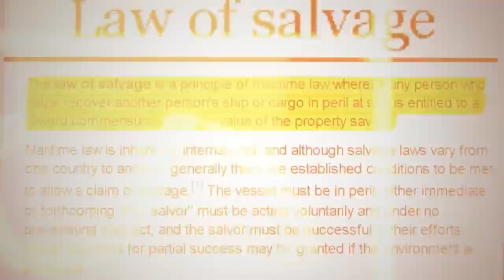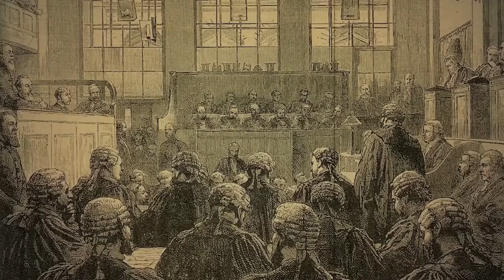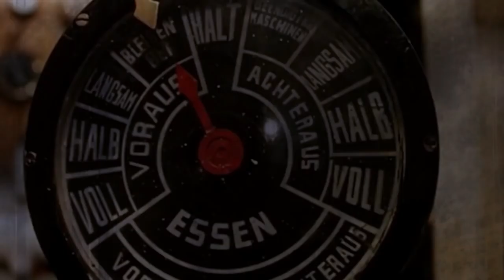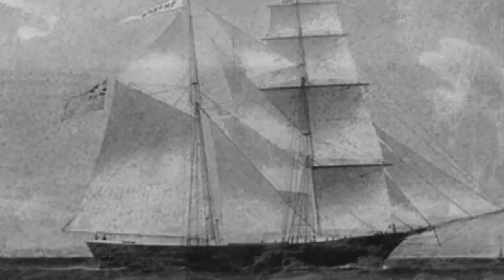Mary Celeste |The Unsolved Mystery of Mary Celeste |Ghost Ship |Uzma Younus World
Mary Celeste  often erroneously referred to as Marie Celeste was a Canadian built, American-registered merchant brigantine that was discovered adrift and deserted in the Atlantic Ocean off the Azorean islands on December 4, 1872. The Canadian brigantine Dei Gratia found her in a dishevelled but seaworthy condition under partial sail and with her lifeboat missing. The last entry in her log was dated ten days earlier. She had left New York City for Genoa on November 7 and was still amply provisioned when found. Her cargo of alcohol was intact, and the captain's and crew's personal belongings were undisturbed. None of those who had been on board were ever seen or heard from again.

That sounds amazing! Simplifying complex topics is like translating a secret language for everyone to understand. Uzma Younus World seems like a fantastic place to learn and grow. Making big ideas easier to grasp helps us all make better choices and improve the world around us.
Mary Celeste
The Unsolved Mystery of Mary Celeste